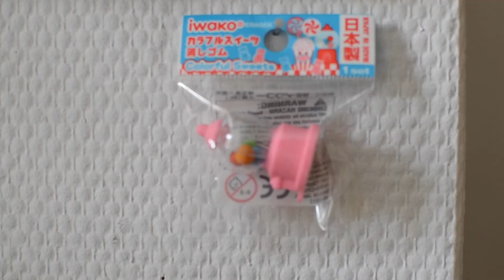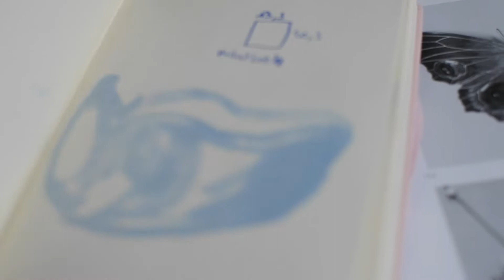Art Diary 04 ✿ creating freely, painting, sketchbooking and having fun in my art ✿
Hi! Here is a new Art Diary video!

I really enjoy my new studio and I am painting a lot again! I want to do more bigger paintings in the future❤️ I really want to focus on creating freely and not worry too much about it. So I hope that you can see it in this video ✿